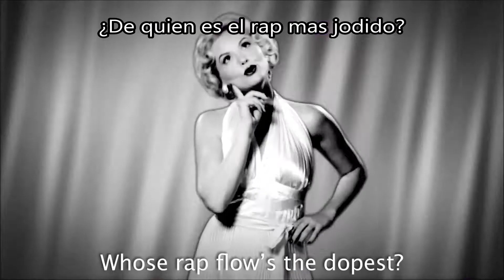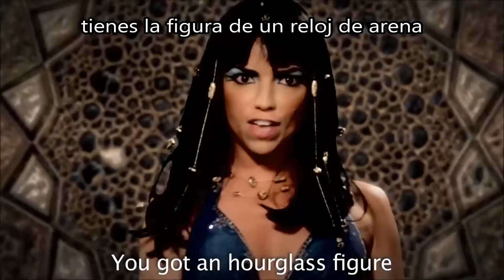ERB Español - Cleopatra vs Marilyn Monroe [Season 2] (Subtitulos Español)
REFERENCIAS:

-Derribando faraones: Cleopatra fue una faraona y dice que ella será derrotada

-Moises: Fue un lider religioso que mandó las 10 plagas contra el faraón y los egipcios por negarse a liberar a su pueblo israelita.

-Asi que besa mi clitoris: Equivalente femenino para el "chupamela esta".

-KassemG: KassemG fue una celebridad de YouTube que ayudó a Nice Peter y de Epic LLOYD en los inicios cuando empezaron a hacer las batallas de rap. Él tiene una nariz bastante prominente. Es muy conocido el hecho de la nariz fea de Cleopatra, originada por sus rasgos étnicos o por el incesto de sus antecesores.

-Sujetes algo mas que tu falda: Una famosa escena de Monroe es la de ella sujetando su falda contra el viento que sopla debajo de una rejilla de ventilación.

-Reina del Nilo: Los historiadores y cineastas por igual llaman Cleopatra la "Reina del Nilo", ya que el río Nilo fue una parte importante de Egipto.

-Tienes mucha experiencia estando de rodillas: Cleopatra dice que ella es superior y Marilyn debe inclinarse ante ella debido a eso y tambien porque ella es una faraona. Tambien dice que ya tiene experiencia estando en esa posición, insinuando que le hacia sexo oral a varios hombres y la llama puta.

-Casaste con un escritor: Marilyn Monroe se casó con Arthur Miller , su tercer y último marido. Cleopatra le dice a Marilyn que ella es una rubia estúpida, un típico estereotipo.

-Le gusta lo caliente: Monroe supuestamente tenía aventuras con hombres hogareños e importantes, y por lo tanto, Cleo llama Monroe una puta."Some like it hot" fue una pelicula en la que Monroe actuó.

-Joe DiMaggio: Joe DiMaggio era un famoso jugador de béisbol que estaba casado con Marilyn Monroe por un corto período de tiempo. “Abanicar” es un término del beisbol pero aqui se usa como referencia al sexo.

-Descendiente de los dioses: Tradicionalmente, los gobernantes egipcios fueron considerados como encarnaciones de los dioses, y eran adorados en consecuencia. Cleopatra representa a sí misma como la reencarnación de una diosa egipcia, Isis.

-Barbituricos: Los barbitúricos fueron la causa de la muerte de Marilyn , obviamente, a través de una sobredosis. Existe cierta controversia en cuanto a si fue por accidente, un suicidio intencional, o el resultado de un crimen.

-Marlon Brando y los Kennedys: El actor Marlon Brando , y los chicos Kennedy, John F. Kennedy y Robert F. Kennedy, fueron unos de los más notables aventuras de Monroe (incluso Monroe salió de una torta para desear un feliz cumpleaños a JFK).

-Cojiste con tus hermanos: Cleopatra se casó con sus propios hermanos. El incesto no era tabú para la antigua realeza egipcia. Ya que los faraones se percibian como descendientes de los Dioses, no podian casarse con algun mortal y solo podian tener decendencia entre ellos.

-Palacio de Lujo: Cleopatra como faraona vivió en un lujoso y opulento palacio.

-Marco Antonio: Fue un politico y general romano que tuvo una relación con Cleopatra

-Ensalada Cesar: Cleo tambien tuvo un romance con el primo de Marco Antonio, Julio Cesar. "Toss the salad" (lanzar la ensalada) es un término en ingles parra el sexo oral y anal.

-Portera en el Sephora: Sephora es una cadena de tiendas de cosméticos fundada en Francia en 1970. Cleopatra esta tan maquillada que parece atendedora de puerta en una de esas tiendas, según Marilyn.

-Trasero que nunca se rinde: Para su tiempo, Monroe tenia un derriere envidiable y bien formado.

-Áspid que te mordió: Una aspid es el nombre de una serpiente venenosa, por lo general una cobra egipcia. Cleopatra se suicidó dejando que una cobra le mordiera en el pecho poco después de que Marco Antonio perdió la batalla de Actium contra Octavio y se suicidara posteriormente.

-Alfombra: Hay una historia famosa de que Cleopatra fue entregada al palacio de Julio Cesar envuelta en una alfombra.

-Señorita Abortos: Marilyn siempre quiso tener hijos, pero nunca fue capaz de llevar un embarazo bien, perdiendo dos bebés por aborto involuntario y uno por embarazo ectópico. "Miscarriage" es aborto espontaneo en inglés, en la que hace un juego de palabras con "Miss" (Señorita) un titulo que se le da a alguien en un concurso de belleza.

-Figura de un reloj de arena: Una figura de reloj de arena es cuando una mujer tiene caderas anchas y pechos grandes con una pequeña cintura. Cleo está diciendo que la figura atractiva de Marilyn es su único talento.

-Vela al Viento: “Candle in the wind” es una canción de Elton John escrito en honor de la fallecida Monroe.

-Jeroglificos: Los jeroglificos fueron el tipo de escritura que se usó en el antiguo Egipto.

-Picazón de Siete Años: "The Seven Year Itch" fue una pelicula en la que Marilyn actuó. Para decir que alguien tiene "arena en la vagina" es porque es una perra quejumbrosa.